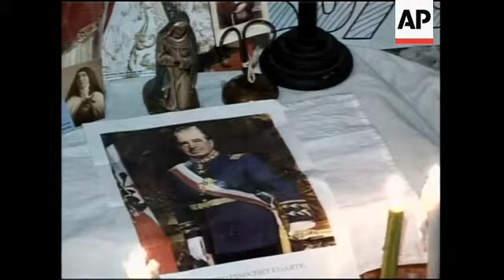Pinochet supporters stage vigil outside hospital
1. Mid shot of Pinochet supporters holding Chilean flags
2. Mid shot of supporter chanting "Pinochet" while holding a picture of Pinochet
3. Mid shot of supporter lighting candle at shrine
4. Close up picture of Pinochet at shrine
5. SOUNDBITE (Spanish) VOXPOP, Pinochet Supporter:
"We hope that he will recover, with Christian faith, we hope that God and the Virgin Mary will help him to recover."
6. Mid shot of supporters in front of banner saying "Strength General"
7. Mid shot of supporters outside hospital
8. SOUNDBITE (Spanish) Voxpop, Pinochet Supporter:
"He brought order to the country, he put in force a discipline that was needed. There was disarray, we were swindled by the Communists here in Chile and they are still doing it. The communists are in power now and continue to swindle us. Now if anyone investigates their affairs, they say no and blame Pinochet."
9. Mid shot of policeman
12. Mid shot of General Guillermo Garin
13. SOUNDBITE (Spanish) General Guillermo Garin:
"Considering the gravity of the case, he is stable. The outcome of the angioplasty procedure performed this morning was positive."
14. Mid shot of General Guillermo Garin
10. Pan from supporters to hospital
STORYLINE:
Former dictator Augusto Pinochet was fighting for his life Sunday at a military hospital after suffering an acute, life-threatening heart attack.
Doctors however said his condition was improving after an emergency procedure to restore blood-flow to his heart.
As the news of his illness spread, over 50 Pinochet supporters, most of them women, gathered in front of the hospital, some holding portraits of the former ruler.
"We hope that he will recover, with Christian faith, we hope that God and the Virgin Mary will help him to recover" one of his supporters said.
Pinochet's children and other relatives, former aides and retired military officers also went to the hospital.
The former leader's spokesman, retired General Guillermo Garin, said, "The outcome of the angioplasty procedure performed this morning was positive."
Pinochet's health had been deteriorating for years. Doctors implanted a heart pacemaker in 1993 and he suffered from diabetes and arthritis. He also was diagnosed with mild dementia caused by several strokes.
The health problems helped Pinochet escape trial for the human rights abuses allegedly committed during his regime, with courts ruling out proceedings at least twice in recent years as victims of his rule pressed efforts to bring him to justice.
Just eight days ago, the 91-year-old former ruler of Chile took full responsibility for the actions of his 1973-90 regime after long insisting any abuses were the fault of subordinates.
Last week, Pinochet was put under house arrest after being indicted in the executions of two bodyguards of Salvador Allende, the freely elected Marxist president who was toppled in a bloody 1973 coup led by Pinochet as commander of the Chilean military.
The heart attack came barely a week after Pinochet's 91st birthday which was on November 25.  Pinochet fell ill around 2 a.m. local time (0500 GMT) and was rushed to the military hospital accompanied by his wife, Lucia Pinochet Hiriart.